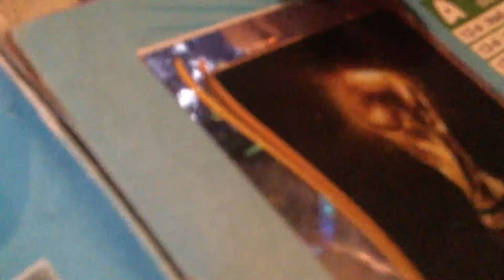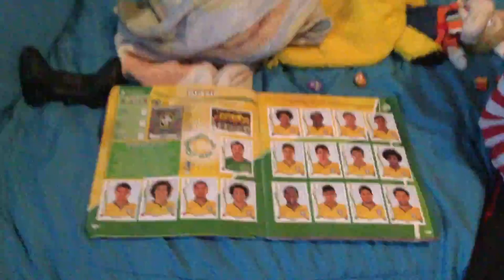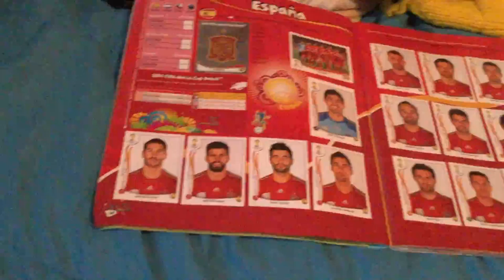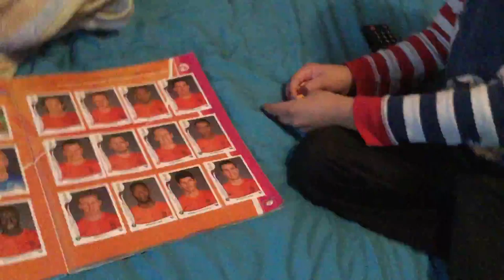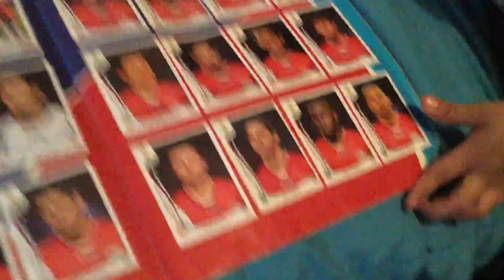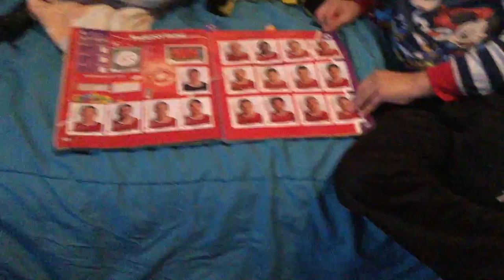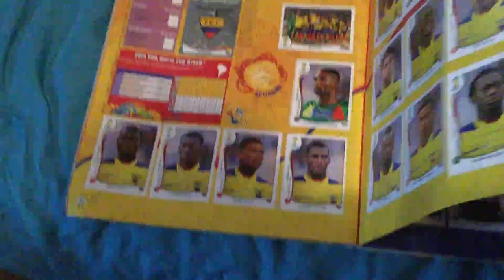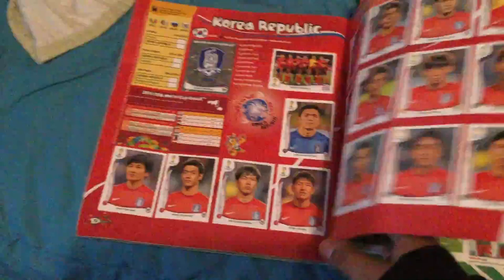Soccer players book 2014-2017